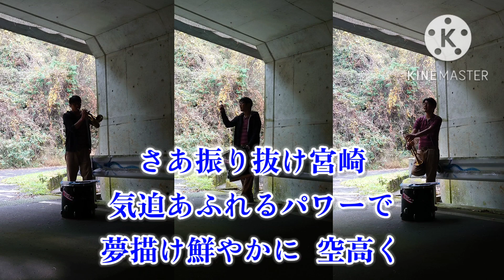横浜・宮崎の応援歌吹いてみた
横浜の応援歌で追加リクエスト頂きました！
みーやーざーきのとこの音程ちょっと間違えました…すみません…